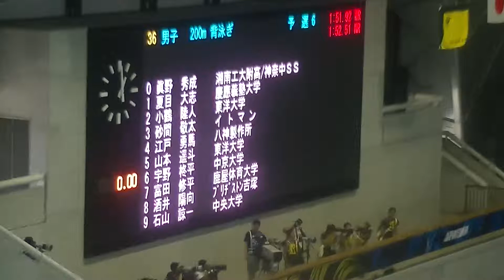ジャパンオープン 200m ba 夏目